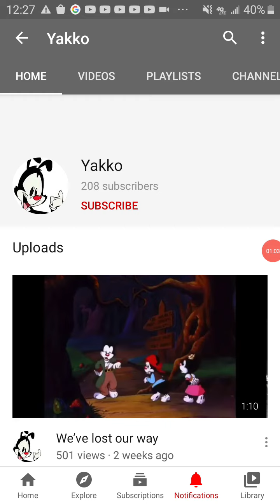Alejandro Rants #8 Yakko